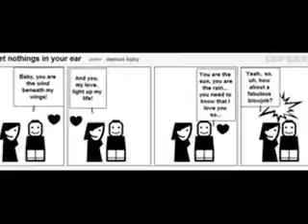Green Eyes 2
Subtle changes to the first one. Most noticeable change is the picture at the end. I'd forgotten about it when I made the first one b/c it was just taken. but I think it was the perfect picture to complete it. Two weeks ago, laughing by the ocean.